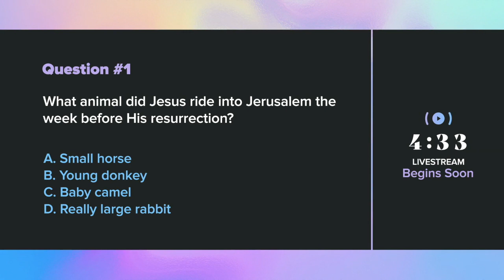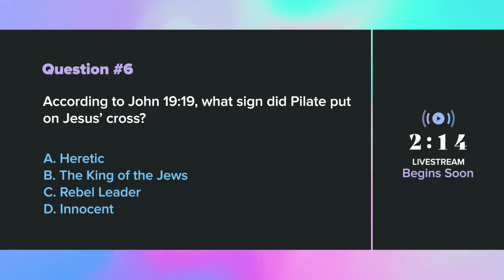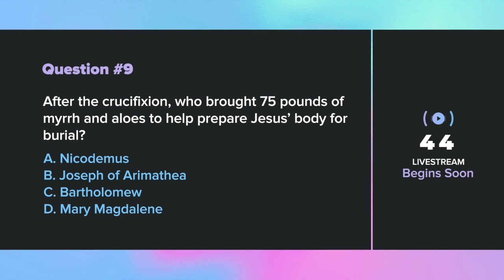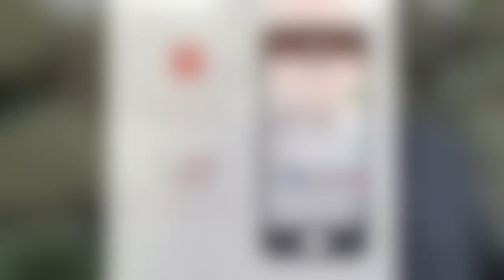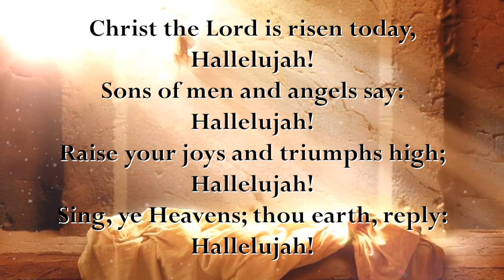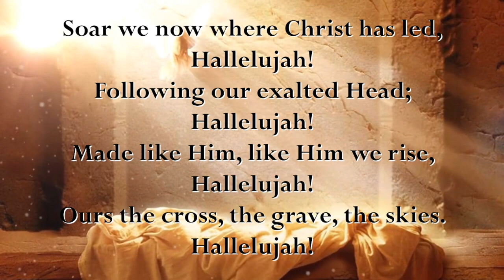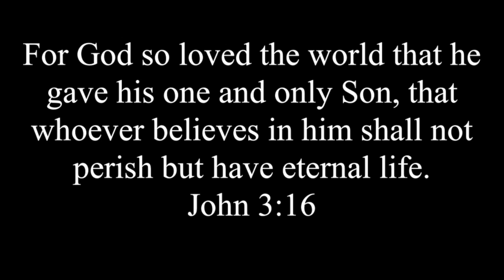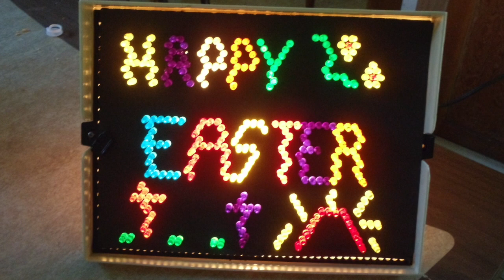Resurrection Sunday April 12, 2020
Join us for our Resurrection Celebration.

Enjoy an inspiring hour of worship and praise of our Risen Lord.

Special music is offering by the Seattle Temple (virtual) Songsters and an original song penned and sung by Mel Lyons.